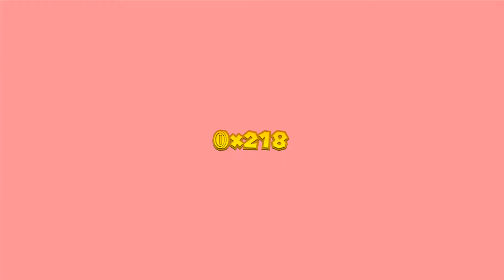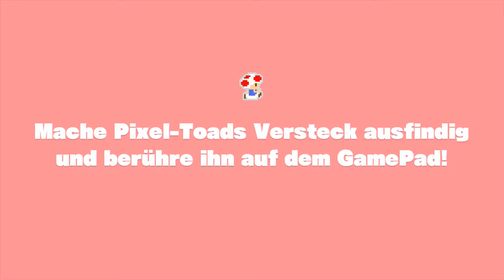Let's Play Captain Toad Treasure Tracker 100% (Blind) [#12][German] Mumien-Toad Verfolgung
Captain Toad würde sich definitiv freuen :D

Captain Toad Treasure Tracker ist ein 3D Abenteuer, bei dem Toad neben Schätzen und Sternen auch auf der Suche nach seiner Freundin Toadette ist, die von einem großen Vogel entführt wurde.
Gespielt auf einer Nintendo Wii U